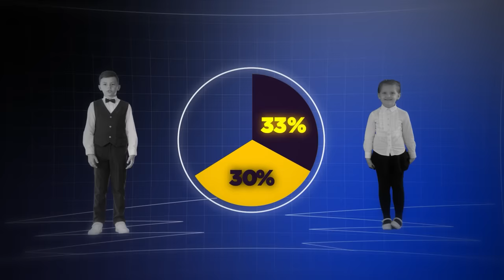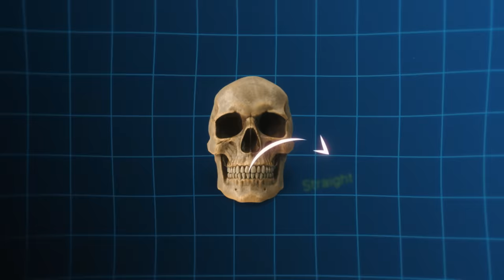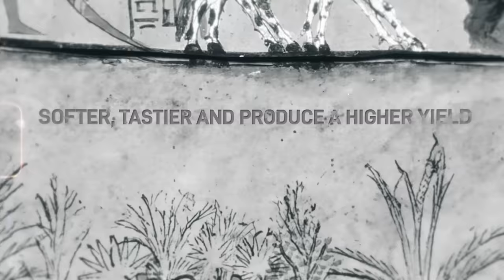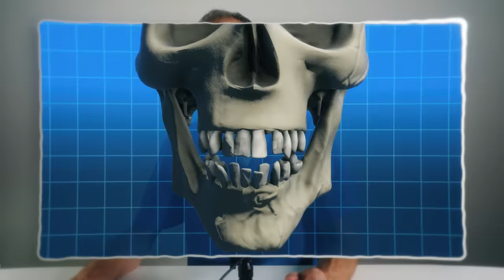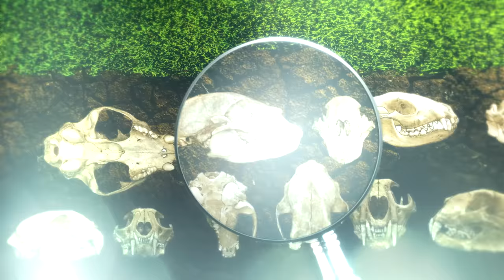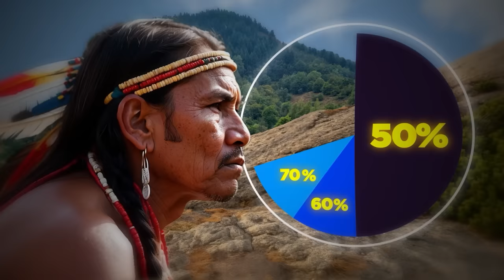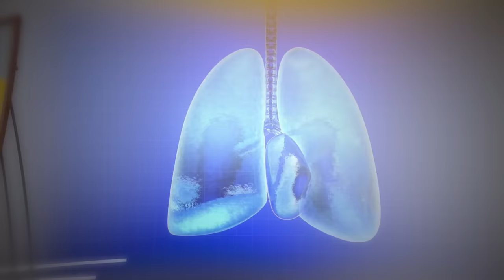Why Our Ancestors Had Chiseled Faces & Didn't Need Braces?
📝•Craniofacial dystrophy. A possible syndrome? (Scientific Paper)

Orthotropics, founded by Dr. John Mew,  is a branch of orthodontics focused on guiding natural facial growth for optimal function and aesthetics. "Mewing," a related technique, is also attributed to the Mew family.

This channel is part of the International Association of Facial Growth Guidance

A non-profit organisation that aims to raise awareness of alternative orthodontic methods, with the ultimate aim of prevention.

Chapters
0:00 - Intro
1:30 - How have teeth changed over millennia?
4:38 - Evidence of Diet Causing Crooked Teeth
7:14 - What can we do to stop Jaw Shrinkage?